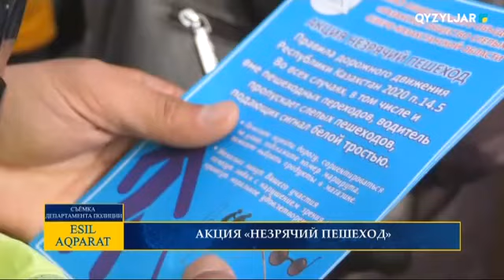АКЦИЯ «НЕЗРЯЧИЙ ПЕШЕХОД»